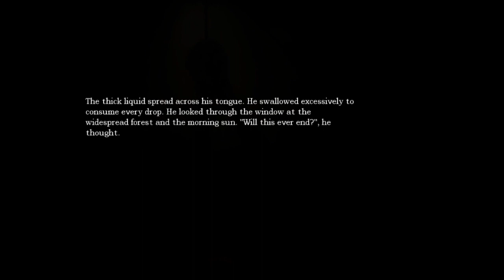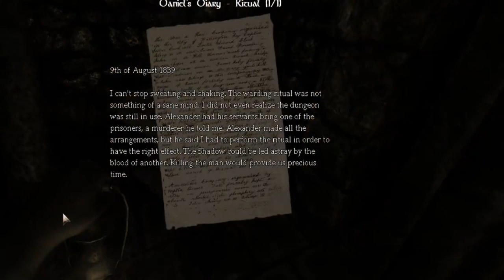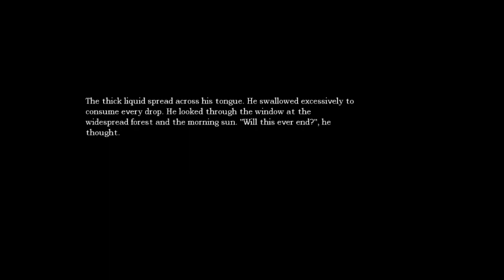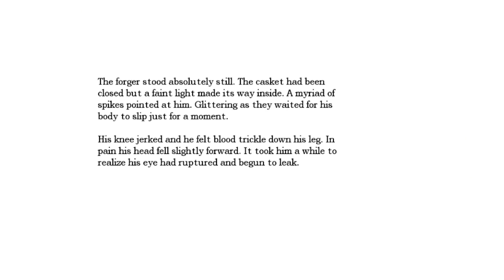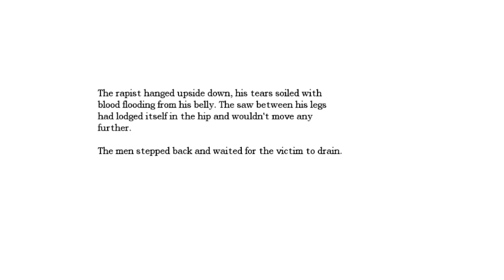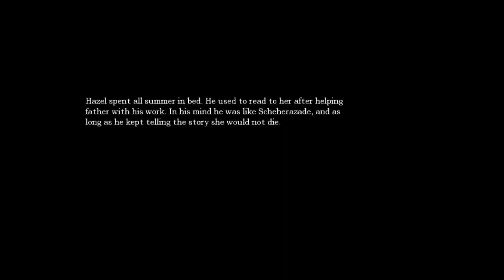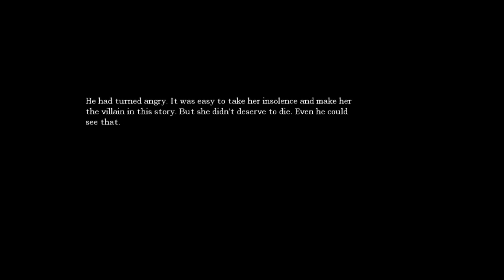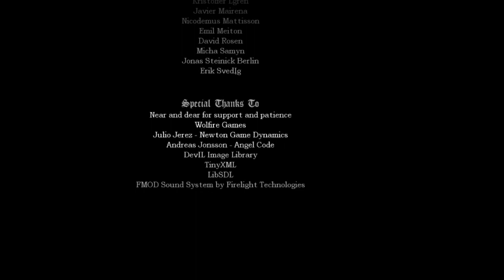Amnesia: Across the 2nd Dimension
So not only have you been leading a double life this whole time, but you sat there and let us help an evil scientist open an evil portal into an evil dimension, and you did nothing to stop us?